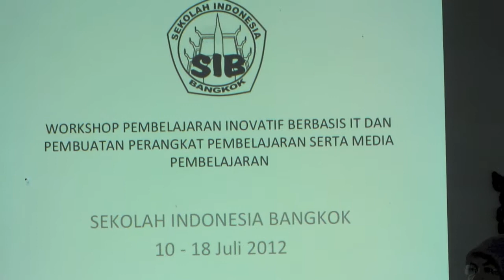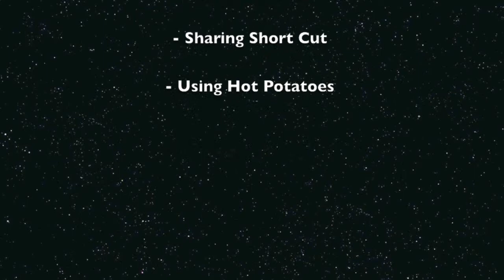Workshop Media Pembelajaran 2012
Workshop Media Pembelajaran 11-19 Juli 2012